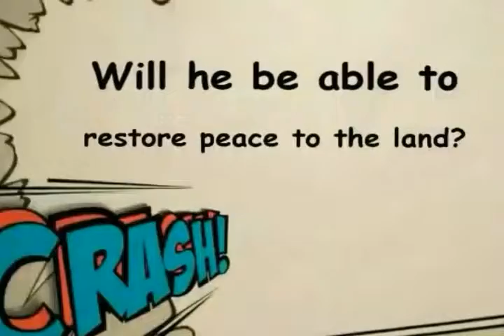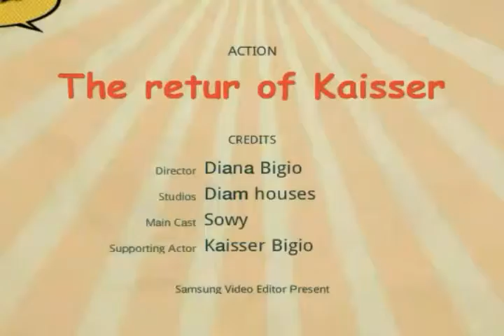Kaisser the super hero